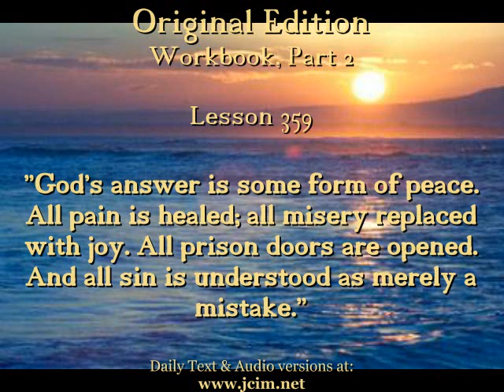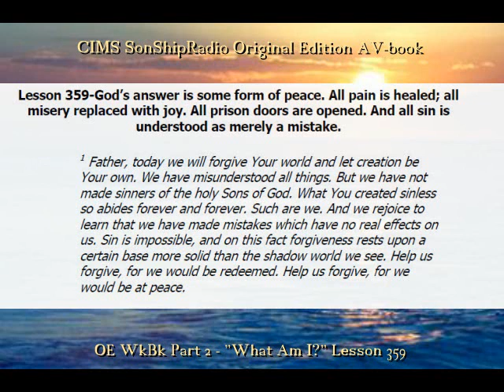OE Lesson 359 -- CIMS SonShipRadio (av)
OE Lesson 359 -- "God's answer is some form of peace. All pain is healed; all misery replaced with joy. All prison doors are opened. And all sin is understood as merely a mistake."